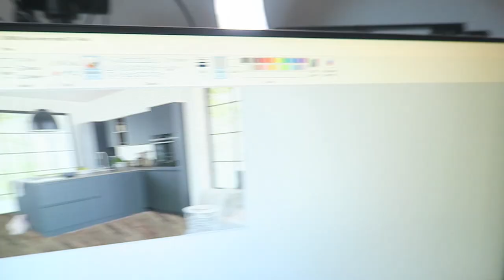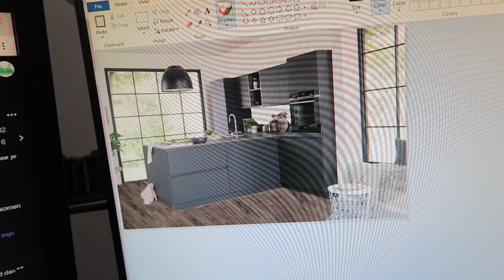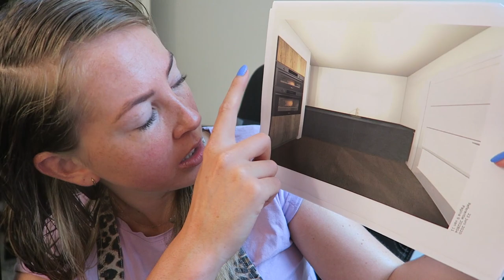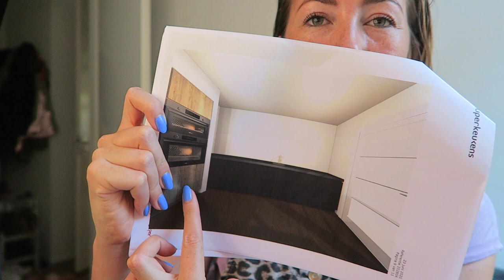HEBBEN WE EINDELIJK GOED NIEUWS?! | Vlog #4 VERHUISSERIE 🏡 | MATHIA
Nog steeds de financiering niet rond! Maar we gaan we vast verder. In deze video een sneak peak van de keuken ♥

⇢Ik ben gesponsord door MSI Notebooks & Trust Gaming.